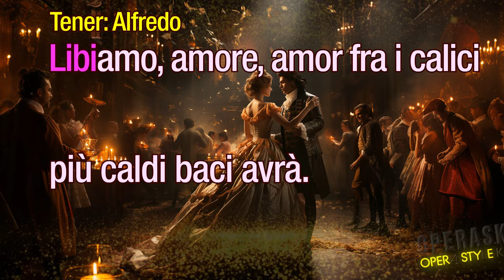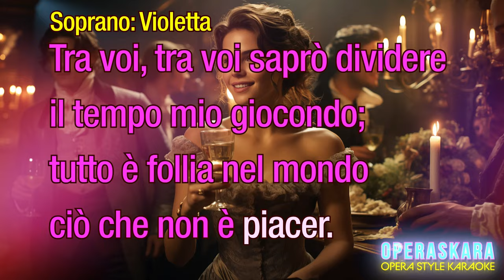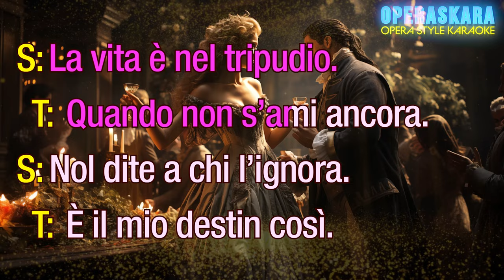Brindisi/The Drinking Song! La Traviata Karaoke, Verdi, Full Orchestra/ flute/oboe lead for Beginner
49th Karaoke at OPERASKARA(Opera Style Karaoke) Channel
Tenor/Soprano aria from La Traviata by Verdi
Key: B♭ major, G minor

1 Holy city   2 Una Furtiva Lagrima   3 E lucevan le stelle   4 You Raise me up   5 Non Ti Scordar Di Me   6 Core`ngrato   7 Caro Mio Ben   8 Besame Mucho   9 Time to say Goodbye   10 Amapola

11 I`ll walk with God  12 Mattinata  13 Un amore cosi grande  14 Musica Proibita   15 Granada   16 Panis Angelicus  17 Che gelida manina   18 Santa Lucia  19 Questa O Quella  20 You`ll naver walk alone

21 The Lord`s P`rayer   22 Torna A Surriento  23 Salut demeure chaste et pure.  24 O Sole Mio.  25 Tu. `ca Nun Chiagne.  26 Miserere.  27 Nessun Dorma.  28 E piu ti penso.  28 Somewhere Over The Rainvow  30 Moon River

31 Amazing Grace.  32 Rossini La Danza.  33 Autumn Leaves.  34 September   35 Love Story Theme.  36 Nel Blue Dipinto di blue (volare).  37 Caruso.  38 Tonight.  39 Maria from West Side Story.  40 Somewhere from west side story

41 O Holy Night.  42 Phantom of the Opera.  43 All Iask of You.  44 music of the Night.  45 Plaisir D`amour   46 Lunge da lei.  47 O Mio Rimorso.  48 La donna e mobile.  49 Brindisi   50 Pagliacci-Vestila Giubba

82 Oh, Come All Ye Faithful   83 Jingle Bells   84 Silent Night   85 Joy to the World   86 The First Noel   87 White Christmas   88 Silver Bells   89 Little Drummer   90 First of May